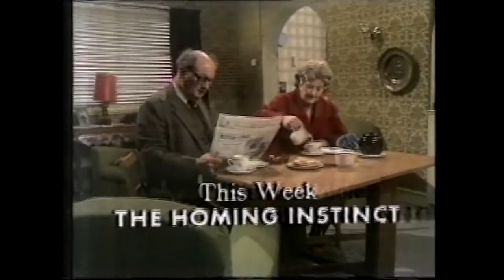Irish TV Themes and Intro's of the 1970's, 80's & 90's You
Re-uploaded for posterity.